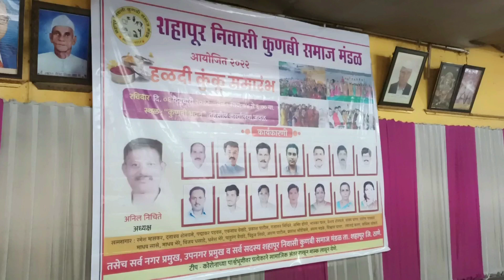शहापूर निवासी कुणबी समाज मंडळ महिला हळदीकुंकू समारंभ संपन्न